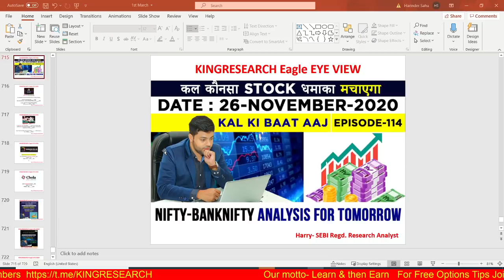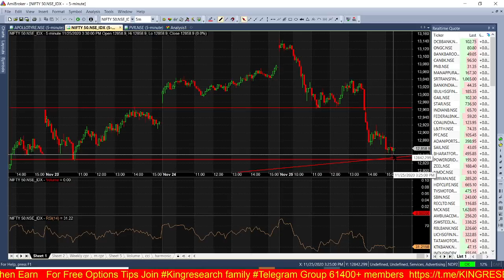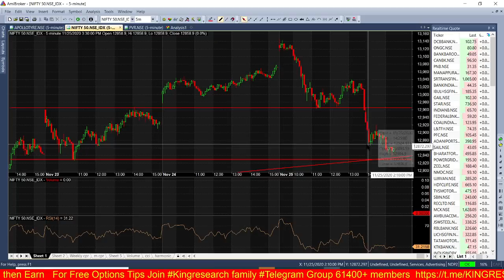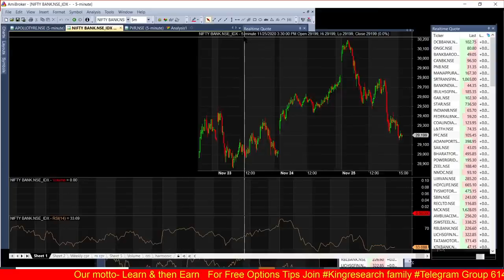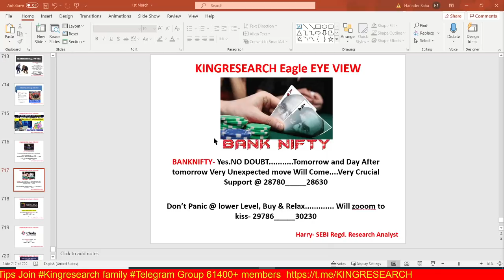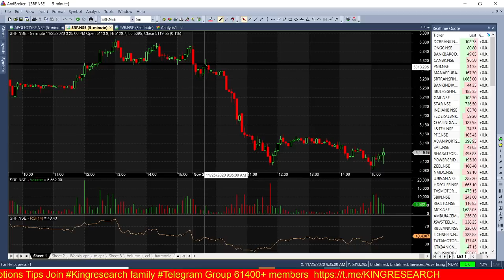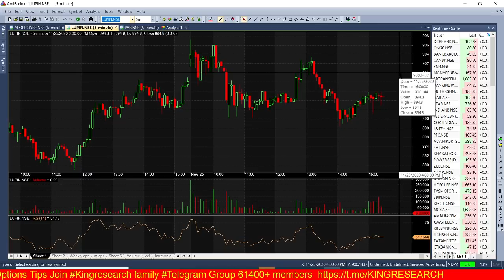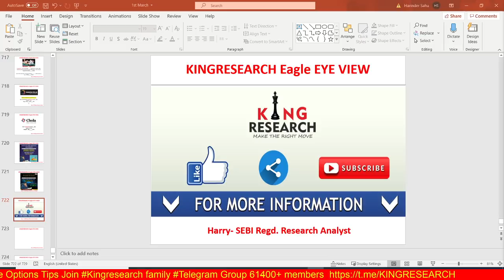Nifty & Banknifty Intraday Trading Strategy for Tomorrow | Ep-114 | 26th NOV | Eagle EYE AMARRAJA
Ep-114 Kal Ki Baat Aaj | Intraday Nifty & Banknifty trading Levels in Advance | Cooking Big in AMARRAJA & CHOLAFIN | Live Intraday Calls | Kingresearch Eagle Eye View | Advance Free Calls By Kingresearch

Today: SRF Crashed 200 points Intraday

Fresh Call for 26th NOV:
1. SELL POSITIONAL AMARRAJA @ 874__884 WITH SL- 910 Target- 834____800____764
2. BUY CHOLAFIN @ 352__350 With SL- 345 TARGET- 362_____370+

LIVE Advanced NIFTY Booked 160 pts Profit Intraday,, YEs More Call Given On Telegram for Free

👉📣📣 7th DEC ONLINE CLASS for 10 days With MENTORSHIP & SUPPORT
Benefits:
1)-Daily Our Intraday Jackpot Option Updates On Time, No Delay
2) Live Support On Your Existing Position
3) Intraday Stock Cash
4) NIFTY and Banknifty-  Trend Reversal Games Alert
5)  Index Heding Strategy Update

stock selection
nifty levels
banknifty levels
silver mcx
TCS
Amaraja
UPL